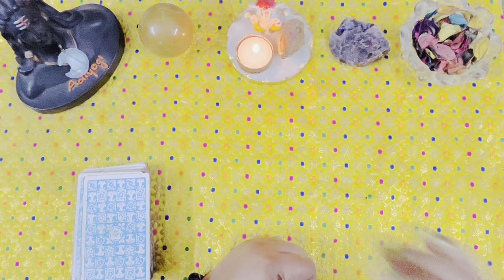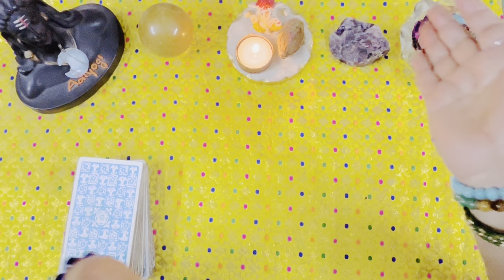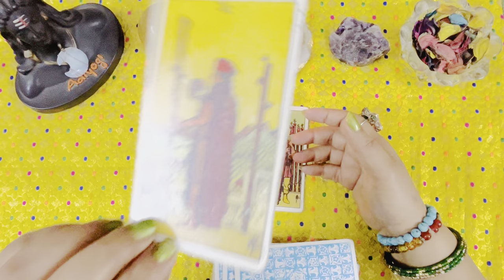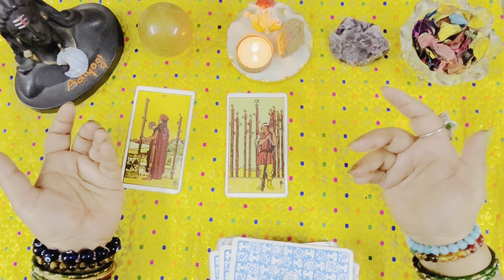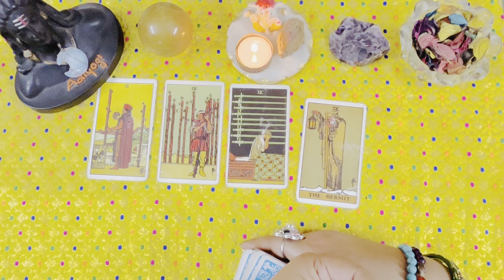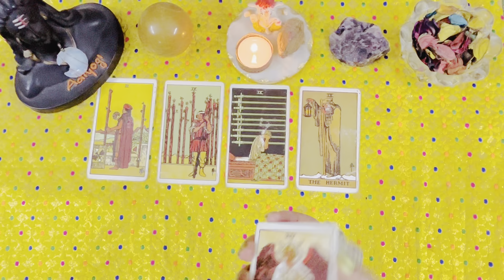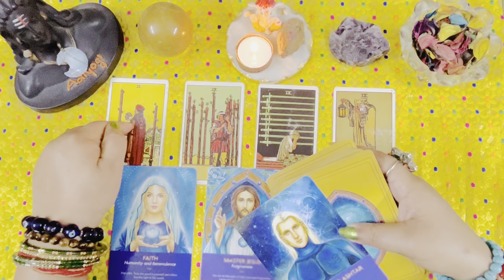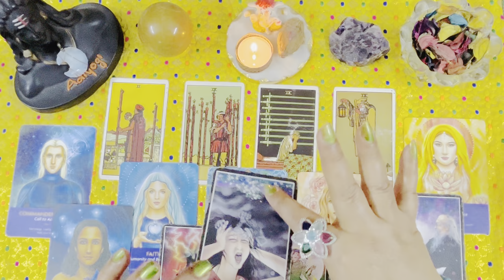काली माँ का न्याय 💥 आपका भरोसा जीत चुका है जीत निश्चित हो चुकी हैं 🔥by sarla 🕉️